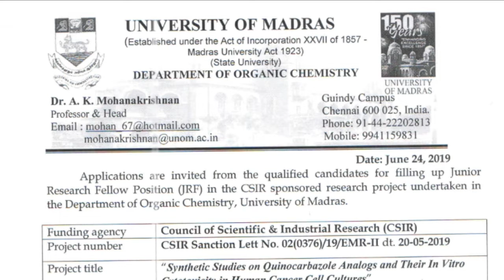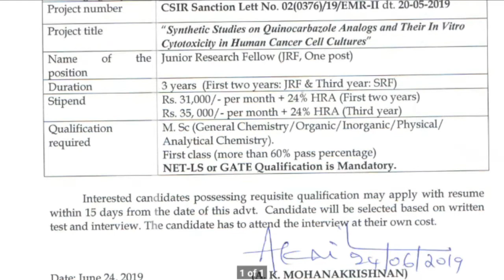University Of Madras Job | Junior Research Fellow | Nivedha | Tamilan Tech